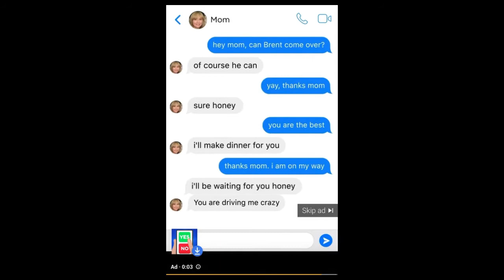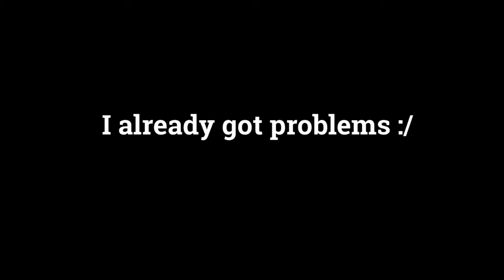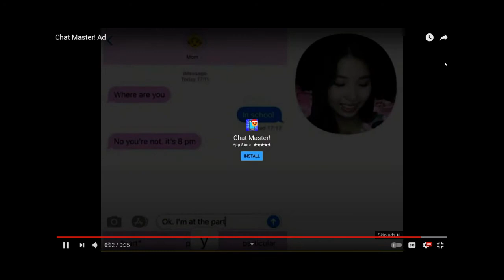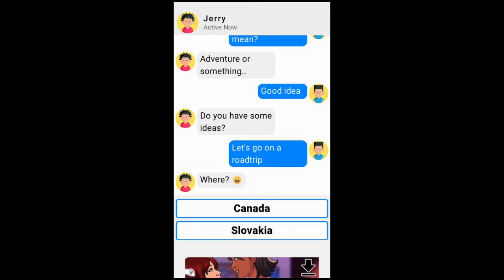"Chat Master" Review [Freaky-Friday Week 1]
Freaky Friday Weekly is here and looks cheap for sure.